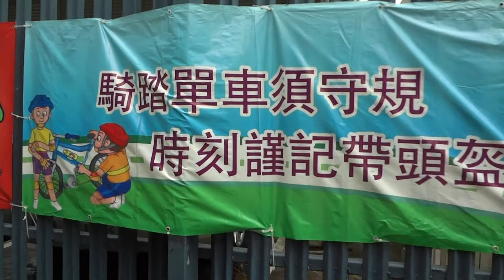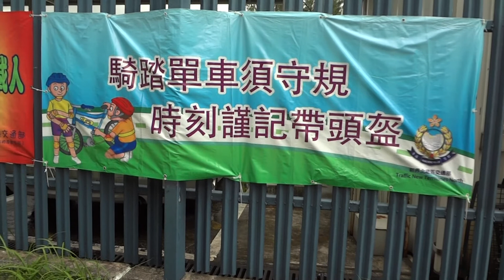[極醜惡]文盲 - 騎踏單車時記得[攜帶]頭盔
新界北交通差佬斷九估! 文盲! 帶帽？戴帽？騎踏單車時記得[攜帶]頭盔， 唔一定要[配戴]在頭上架，真係才疏學淺，唔知新界北交通有冇斷九估?
屯門震寰路大興行動基地
2014年08月12日 12:55